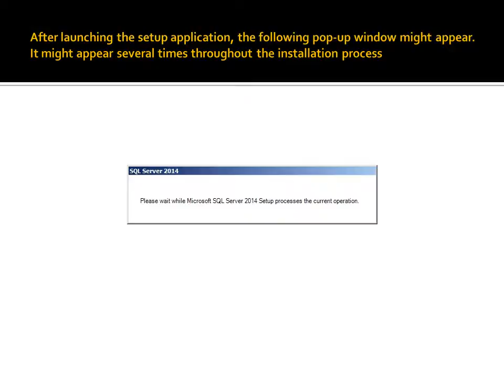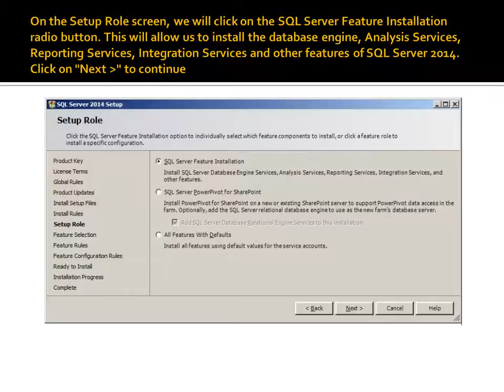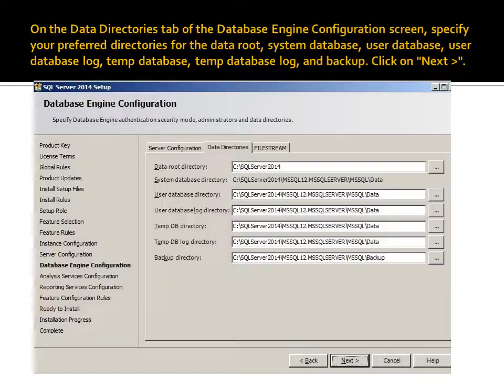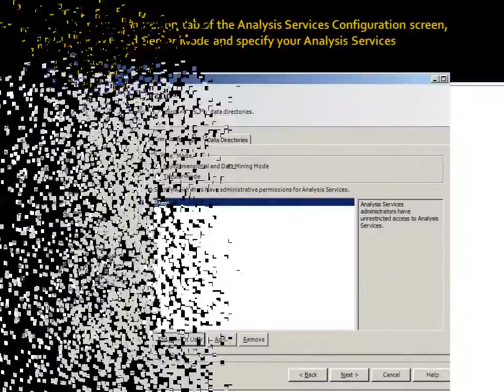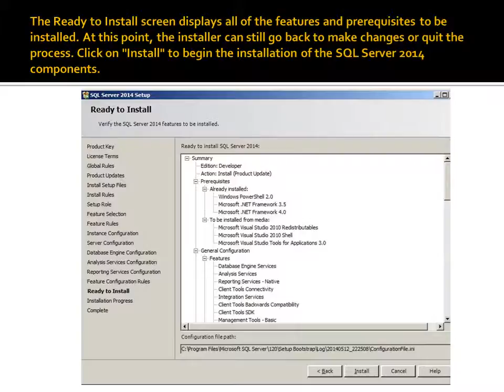how to install SQL Server 2014 professional on windows 10 , Windows 7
how to install SQL server 2014 on windows 7, windows 10. This easy and quick guide explains how to install Microsoft SQL Server 2014 professional on windows 7 and windows 10
Tips and Tricks to windows 10 installation of SQL server 2014